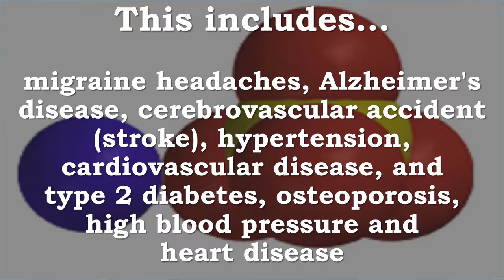Low Magnesium Levels Have Been Associated With Many Chronic Diseases | Magnesium Deficiency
Low levels of magnesium have been associated with a number of chronic diseases including…

- Migraine headaches
- Alzheimer's Disease
- Cerebrovascular accident (stroke)
- Hypertension
- Cardiovascular disease
- Type 2 diabetes
- Osteoporosis
- High blood pressure
- Heart disease